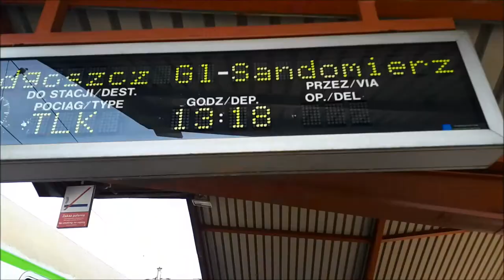Składanka ze stacji Przemyśl Główny.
W tym filmie jest parę ciekawych składów, ogólnie ruch był słaby na stacji.
Nie było co nagrać więc wybrałem się na stację.
Miłego oglądania.